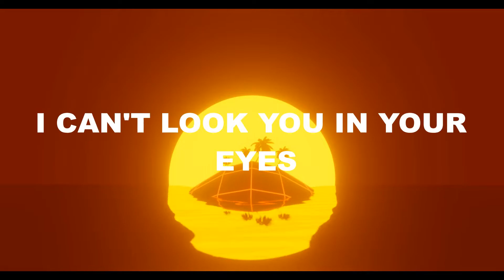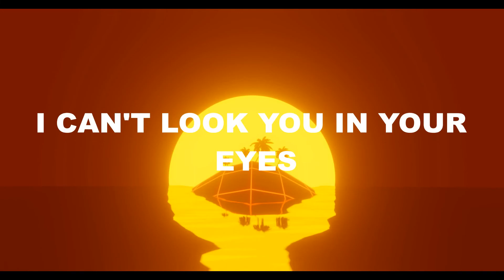BoyWithUke - Out Of Tune (Lyrics)